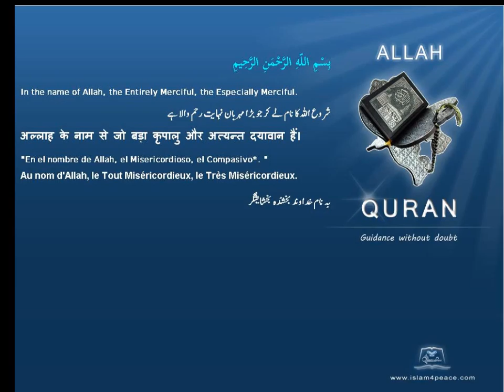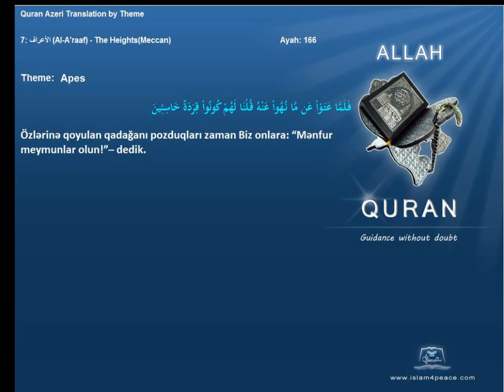Quran by Theme Azeri Apes Islam4Peace com